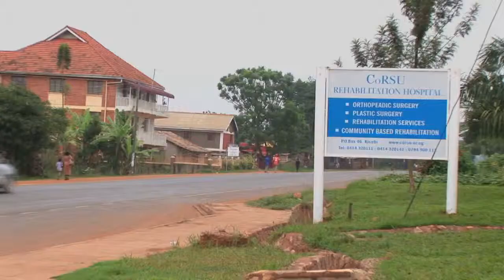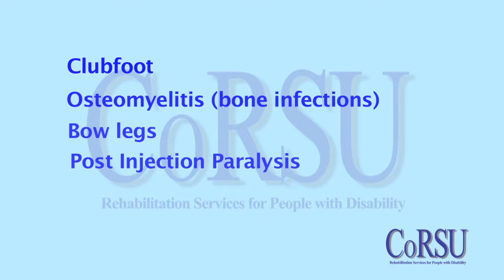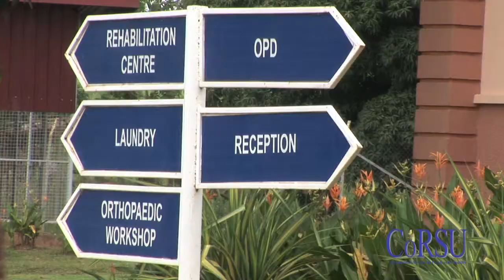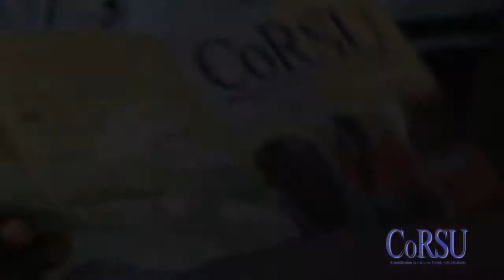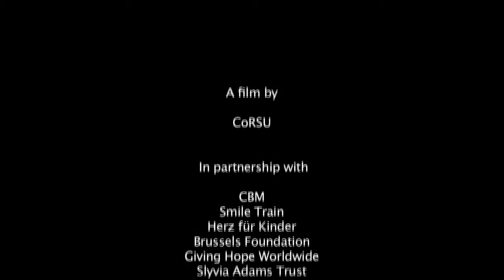There is hope for people with disability - CoRSU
This clip shows how some lives have been touched and changed because other people's generosity